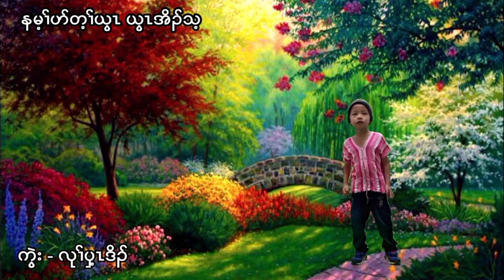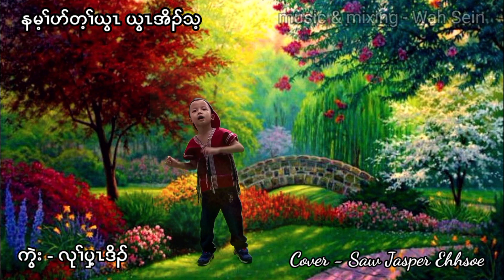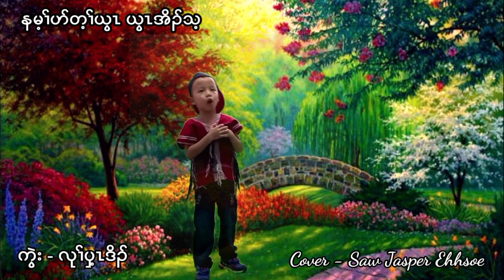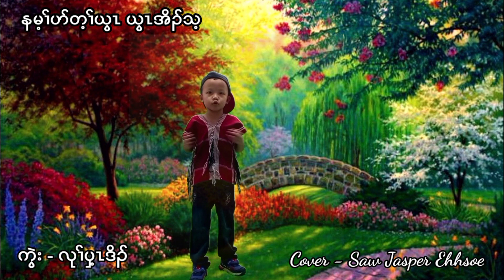karen new cover song by Saw Jassper ehhsoe (နမ့ၢ်ပာ်တ့ၢ်ယွၤ ယွၤအိၣ်သ့)